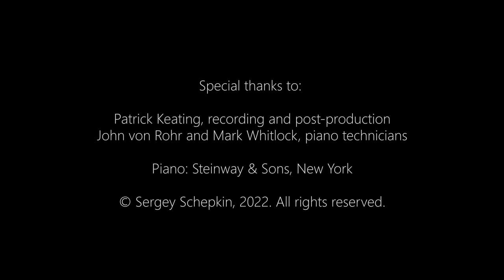Bach—Prelude and Fugue XV in G, WTC I—Schepkin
Sergey Schepkin, piano